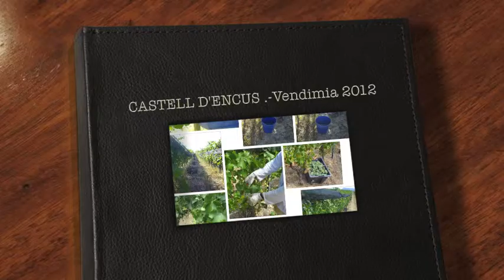Vendimia 2012 Encus2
VIDEO DE LAS DIFERENTES ETAPAS DE LA VENDIMIA DE LA COSECHA 2012 DE LA BODEGA CASELL D'ENCUS .- Pirineo de Lleida donde Raul Bobet elabora sus vinos blancos EKAN y TALEIA, así como los vinos tintos QUEST, THALARN Y ACUSP.